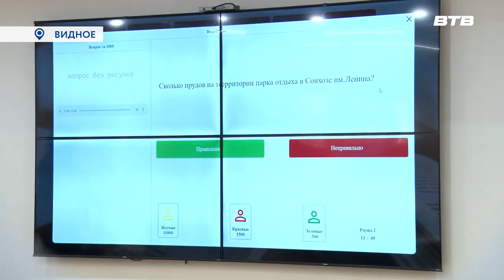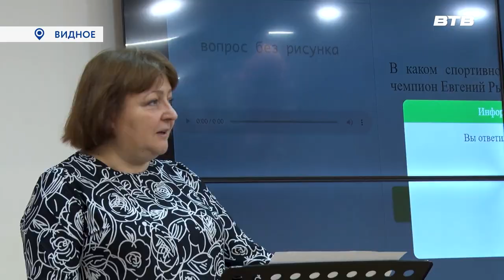ИГРЫ РАЗУМА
В Центральной библиотеке провели интеллектуальную викторину «Своя игра». В ней приняли участие ребята из разных школ Ленинского округа. Более подробно расскажет наш корреспондент Юлия Стафёрова.